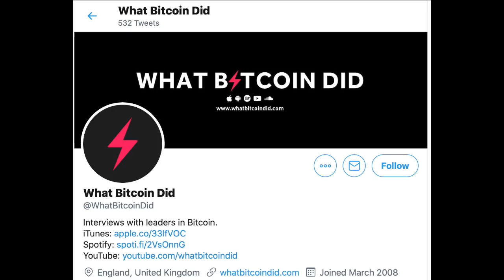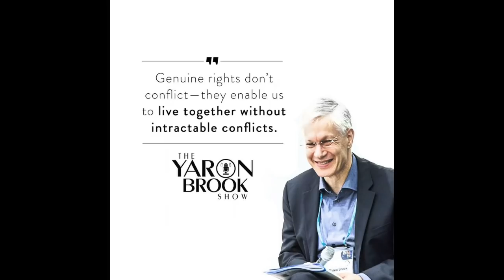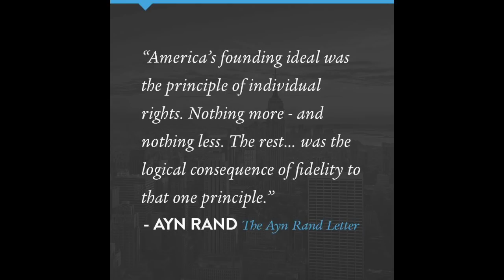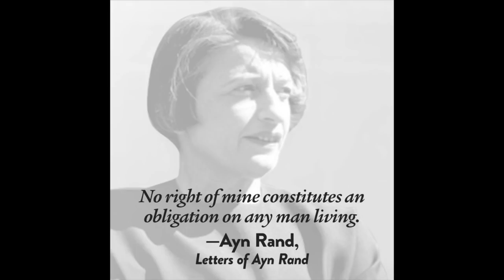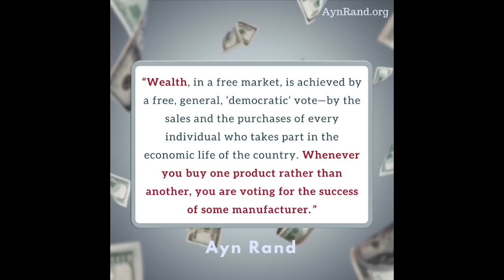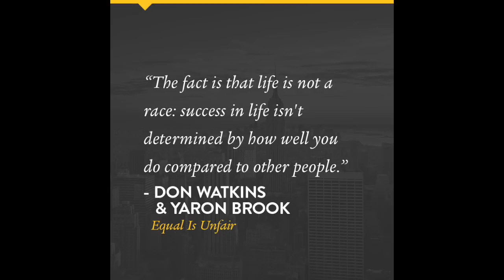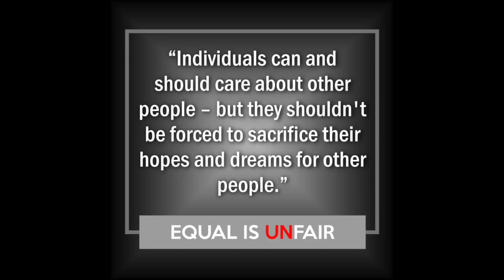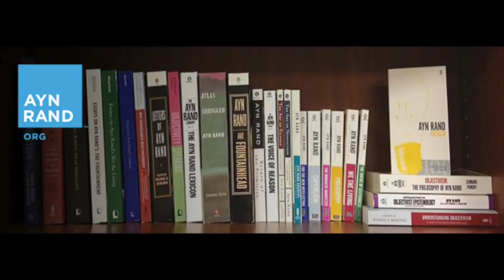Peter McCormack Interviews Yaron Brook: Libertarianism, Objectivism & Bitcoin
In this interview, Peter McCormack from What Bitcoin Did discusses the differences between libertarianism and Objectivism, how an Objectivist society would work and Bitcoin with Yaron Brook.

Recorded by Peter McCormack, What Bitcoin Did and published on August 11, 2020